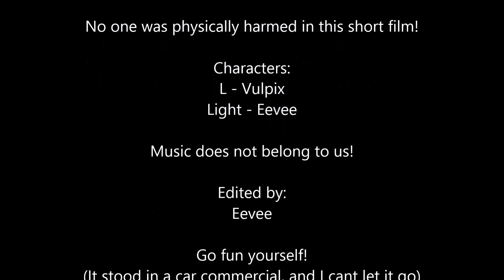L learns to ride the bicycle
Random idea that came to life thanks to Vulpix. The weirdness is hard to describe.